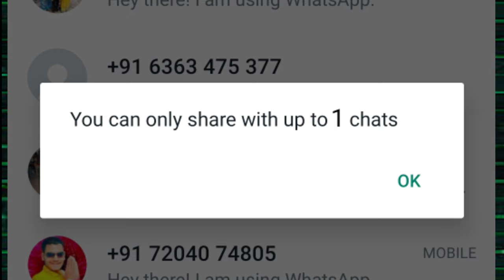Whatsapp tops future updates reveal in google explain in kannada | new updates of whatsapp | 2022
Im explan about whatsapp future updates in kannada
This is reveal in google already
All this new updates helpfull to people
What is new updates
Explained toppics :
Whatsapp future updates 6
What is next whatsapp update
What are the futures in whatsapp

Rockrohi about all info
Whatsapp tricks
whatsapp updates